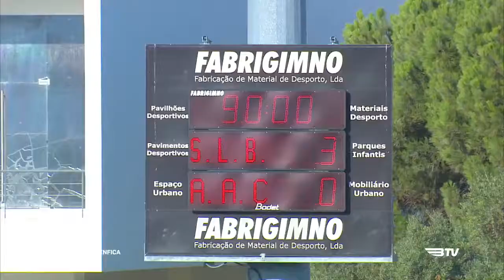Futebol Sub 23 | SL Benfica 3 - 0 AA Coimbra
Liga Revelação - 5ª Jornada